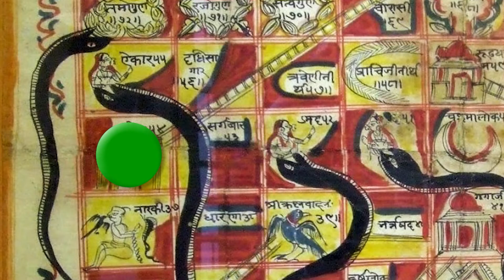Snakes Ladder Game Secrets | सांप सीढ़ी के खेल में छुपें हैं ये धर्म के राज़ | Kailasa Patam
Hello fam lofted facts is here to tell you about Snakes and ladders. It is a board game for two or more players regarded today as a worldwide classic. The game originated in ancient India as Moksha Patam and was brought to the UK in the 1890s.

It is played on a game board with numbered, gridded squares. A number of "ladders" and "snakes" are pictured on the board, each connecting two specific board squares. The object of the game is to navigate one's game piece, according to die rolls, from the start (bottom square) to the finish (top square), helped by climbing ladders but hindered by falling down snakes. stay with us. let's connected and subscribe our channel "Lofted facts"

Get Informed. Get Entertained. Get Inspired.

At Lofted Facts, together we look out for the most intriguing and rare gems of human knowledge. We love playing quizzes and bringing joy to your life with fun and laughter. And most importantly, we love inspiring you from the deepest core of your heart.